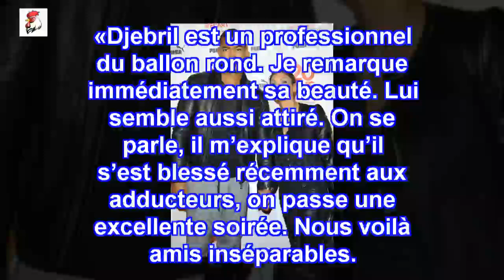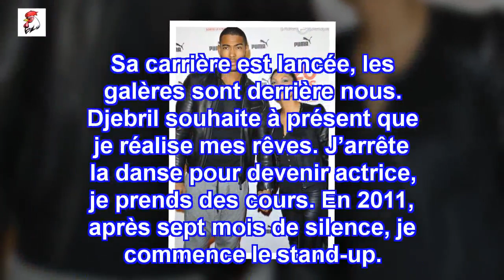Nawell Madani: Le jour où mon amoureux est devenu mannequin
Tout commence en 2007, au Portugal. Je joue les modèles pour une amie photographe. Un soir, elle organise un dîner où je fais la connaissance de Djebril, un footballeur. Le début d'une longue histoire... à transformations !